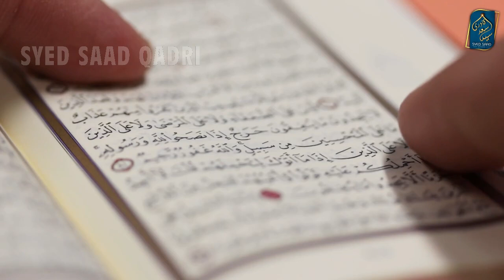Khuwab mein Jannat Dekhna Allah ki ibadat karne ka tareeka Barzakh ki Zindagi Part 105